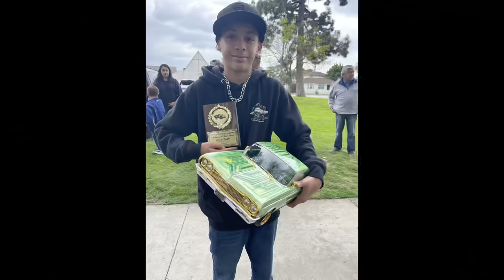Delegation RC’S 1st annual RC Lowrider Car Show and Hop… Exclusive Footage of the Hop contest